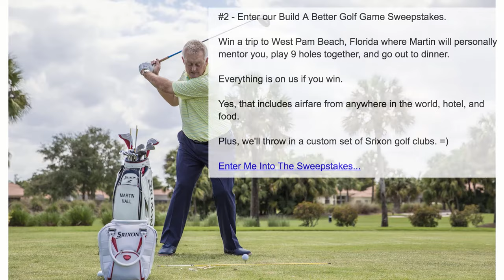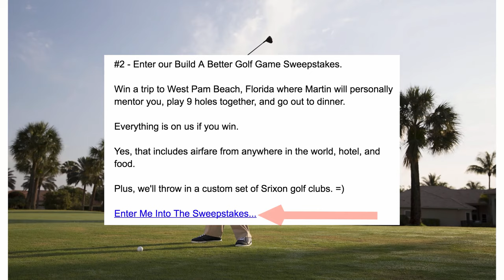White Picket Fence Secret to Solid Contact on Every Golf Swing by Martin Hall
Get on the early bird VIP list for the Build A Better Golf Game by Martin Hall.